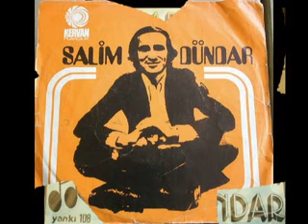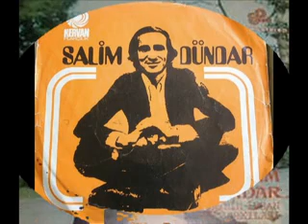SALİM DÜNDAR- AYNALAR.